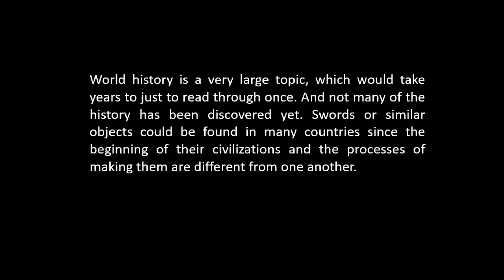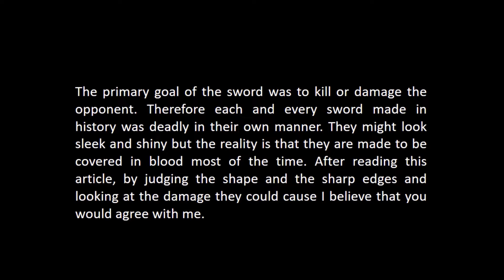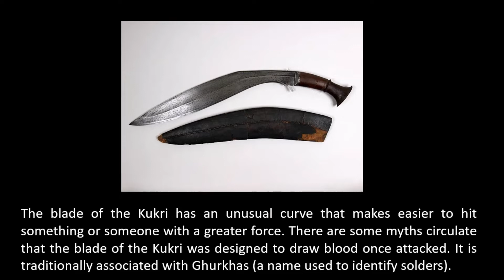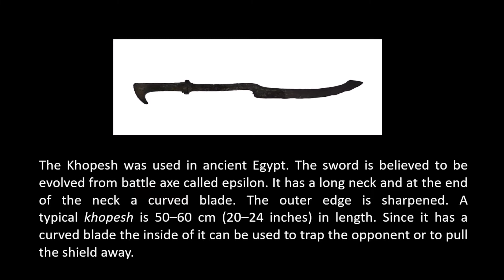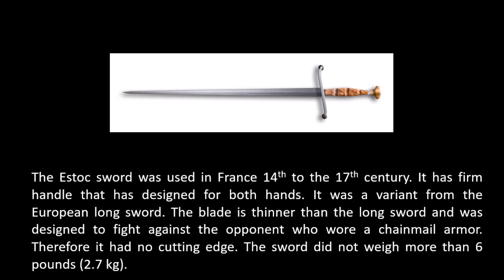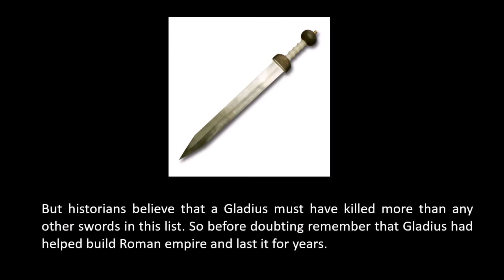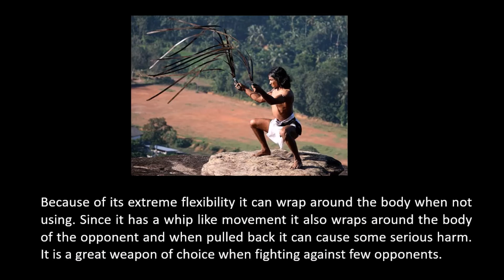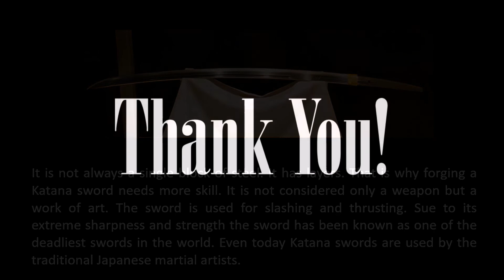Deadliest Swords in the World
A sword is a weapon used to cause harm even if it means to protect someone or something. Every part of the world has their own version of swords that have been designed to cause maximum damage to the opponent. The history of sword making is a long story so let's look at the most deadliest swords in the world.